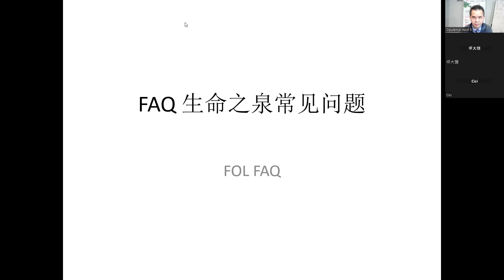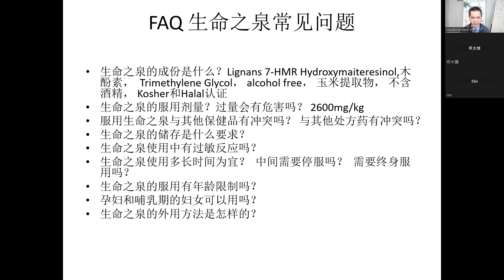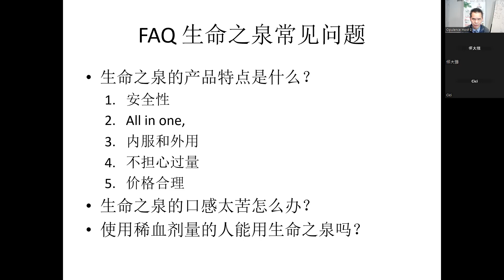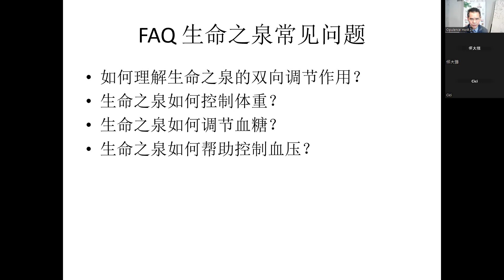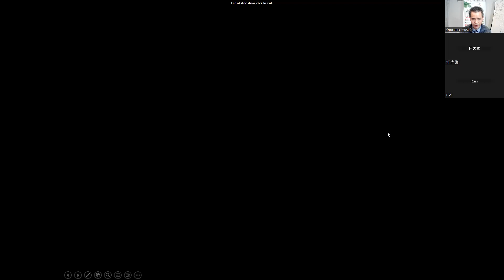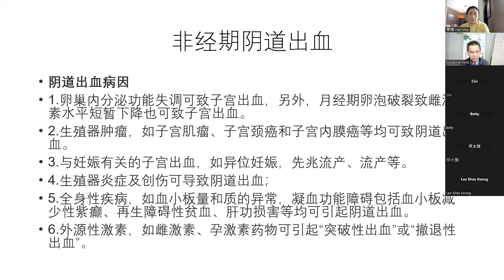生命之泉常见问题 1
奖金制度陷阱解析 1